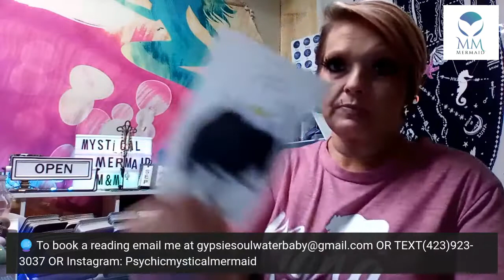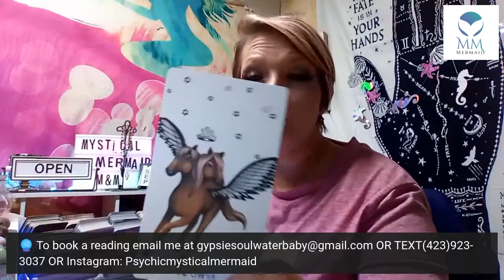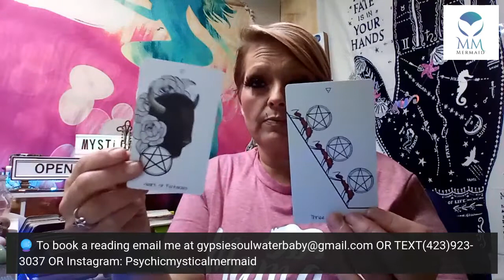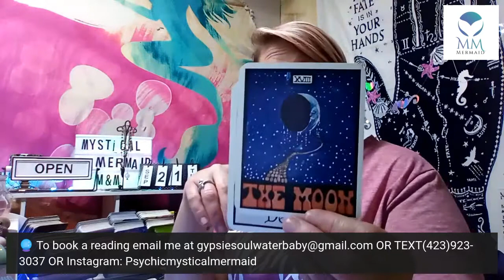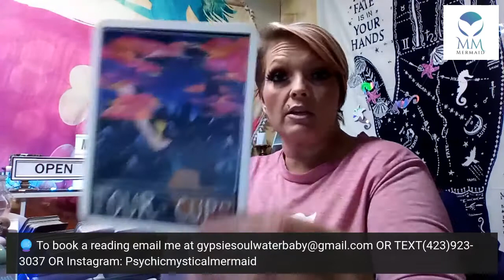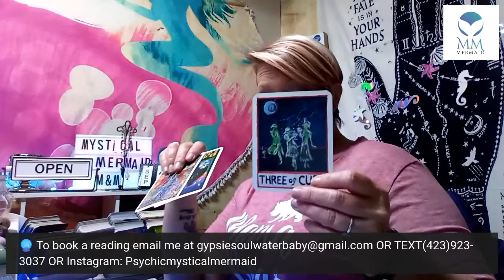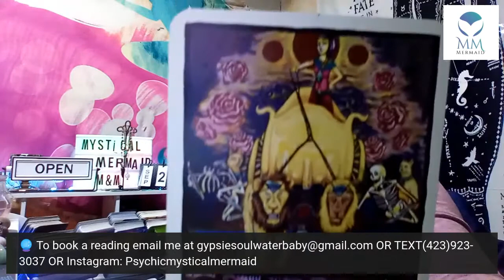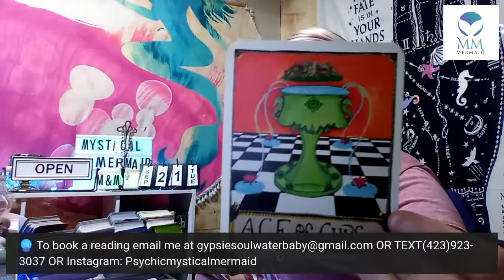🔯BE MORE MINDFUL OF THE CHOICES U MAKE TODAY🌝 EMBRACE UR Own power🌈DAILY GUIDANCE🌥🌥🌝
Mystical Mermaid🧜‍♀️